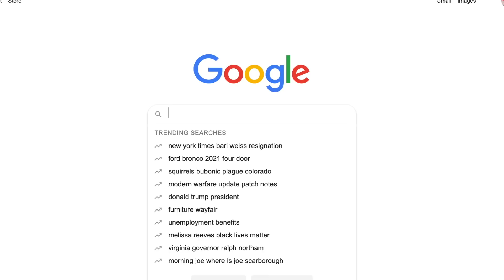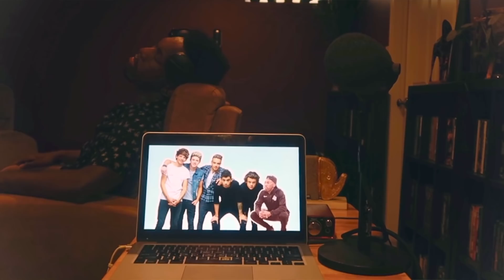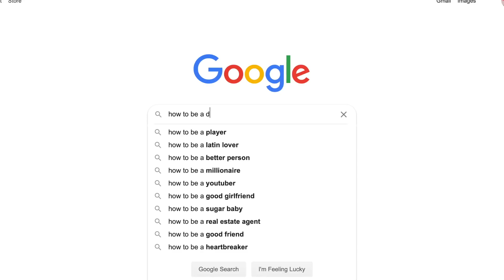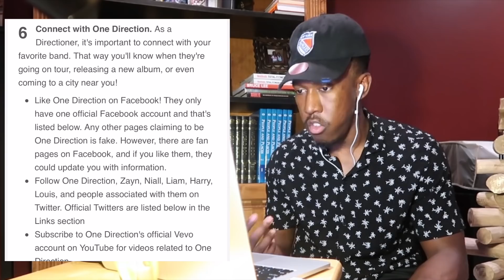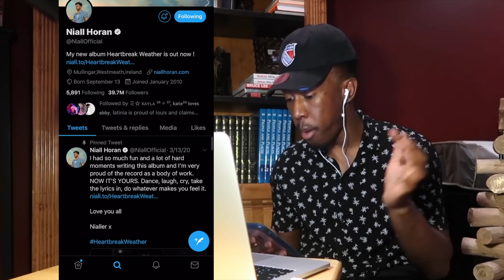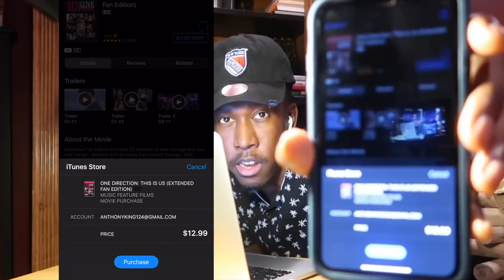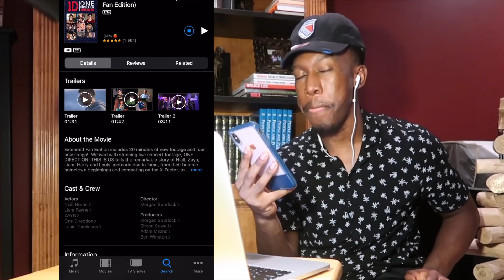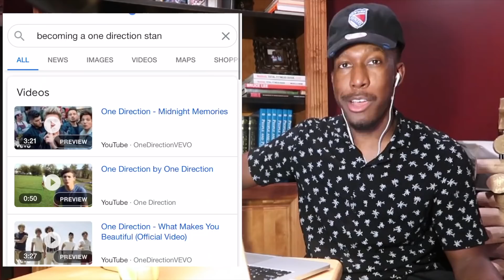BECOMING A ONE DIRECTION STAN 10 YEARS LATER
In this video, I, Anthony Aiken Jr, welcome you on a journey to becoming a One Direction STAN. I learn all there is to know about Harry, Zayn, Louis, Liam, & Niall. I learn the do’s and don’ts and even spend some money on their merchandise. Enjoy the video.